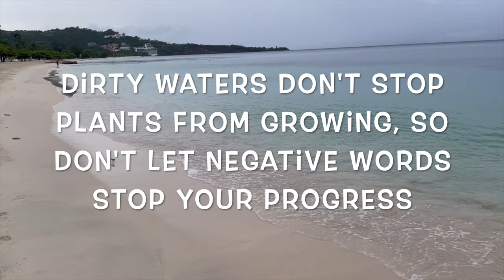Rebuilding/Remodelling An Old And Outdated Basement- Window Replacement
We're back with another new project! This one is going to be a good one! This house is untouched, just the kind of project we LOVE to put our stamp on! From an ancient kitchen to a blue bathtub to no ceiling lights in the bedroom; this house has a lot of places to update.  We're excited to collaborate with the home owners and bring their visions to life.

In this video we have moved onto the basement! If you thought upstairs was a time capsule then check out this basement! It's bringing all the 70's vibes...but not for long!

and Facebook at Nuera Marks